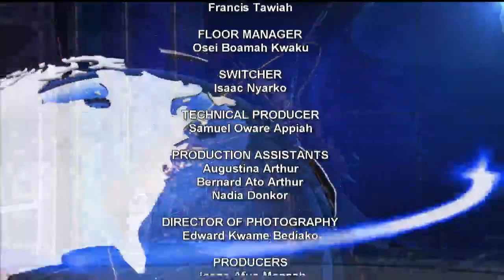December 17 Referendum Yes or No Brouhaha 18/11/19